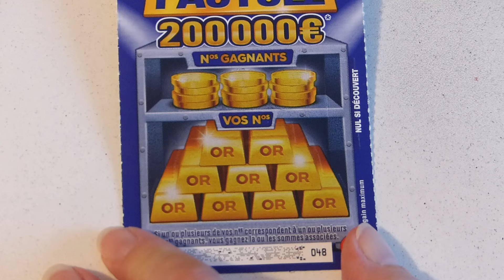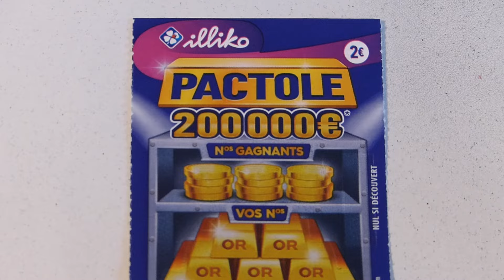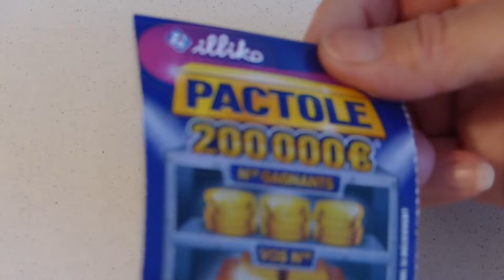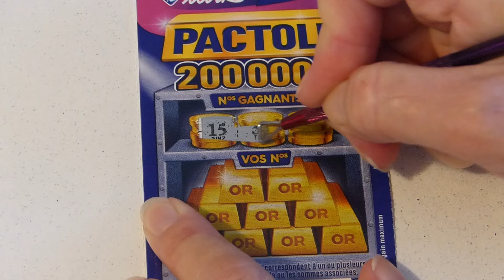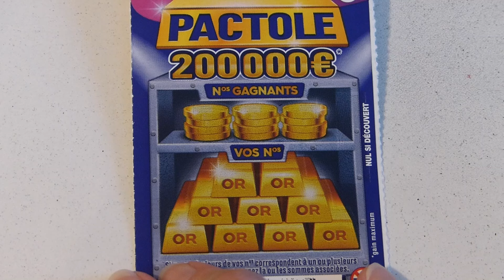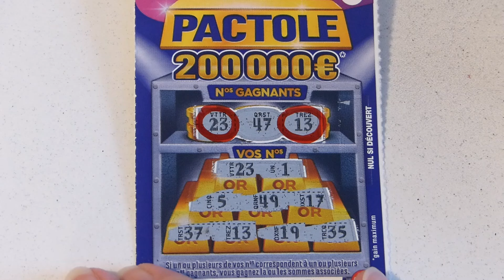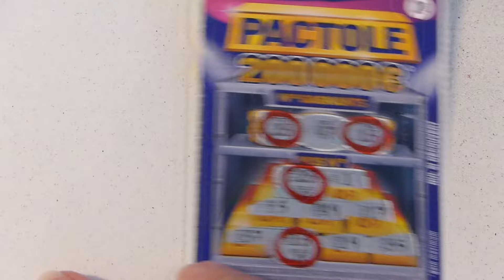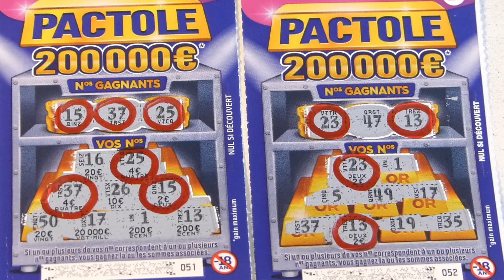Challenge "Tickets à 2€" : 5 Pactole !